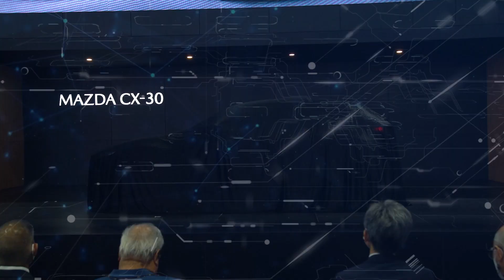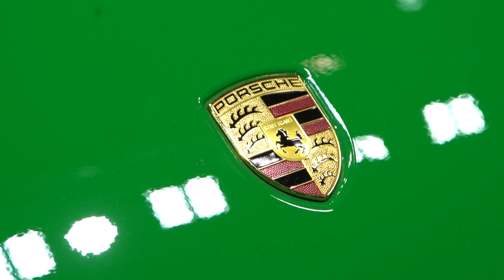Porsche ยกทัพยนตกรรมสปอร์ต 11 คัน ครบทุกรุ่นจัดแสดงภายใน Motor Expo 2022 โดย เอเอเอส กรุ๊ป